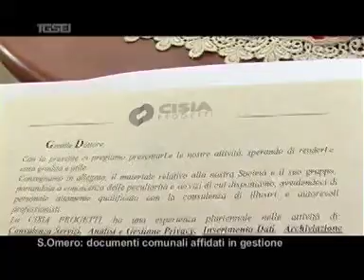2605 Documenti SantOmero